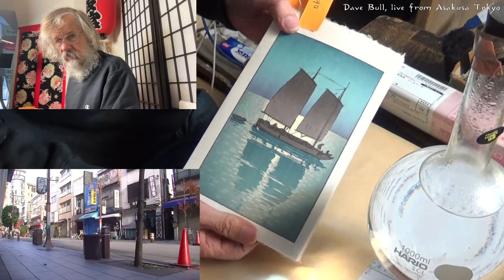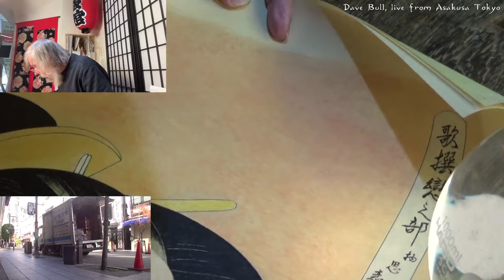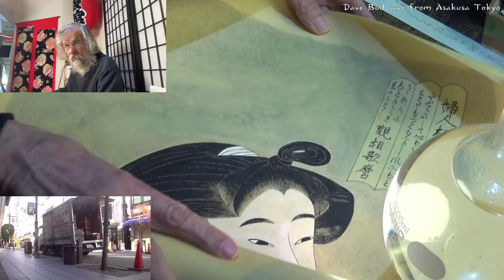Twitch replay 2023 11 30